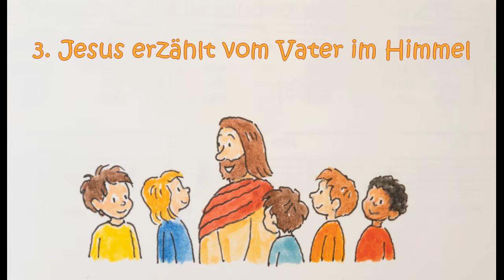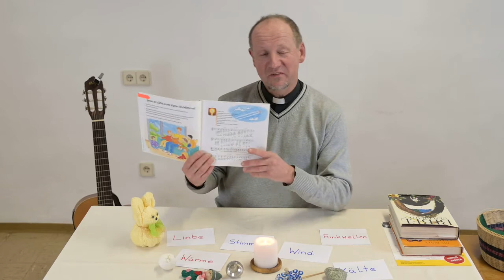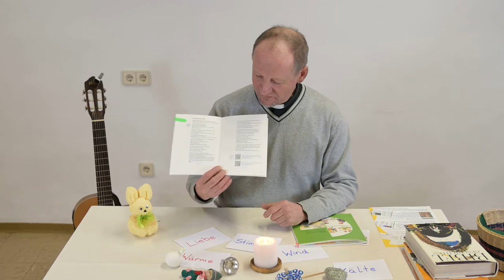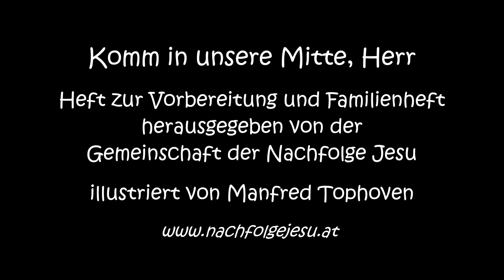Auf dem Weg zur Erstkommunion - 3. Jesus erzählt vom Vater im Himmel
Beim dritten Video auf unserem gemeinsamen Weg der Vorbereitung auf die Erstkommunion entdecken wir zunächst, dass es nicht nur Dinge gibt, die wir sehen können, sondern auch manches, das für unsere Augen unsichtbar ist. Dann erinnern wir uns daran, dass Jesus uns zeigen kann, wie unser Vater im Himmel ist ...